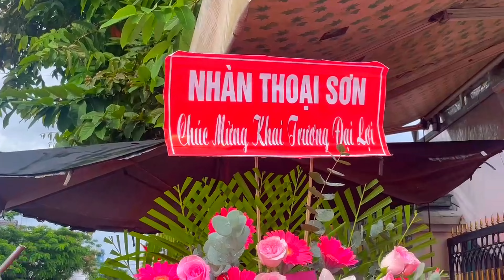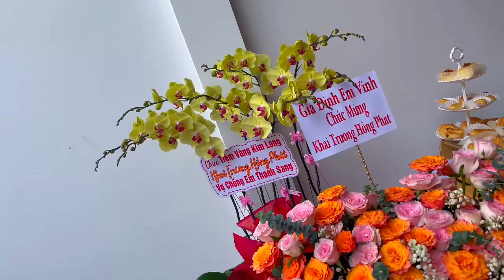Tưng Bừng Khai Trương Tiệm Vàng Kim Long || Lân Sư Rồng Duy Minh || Đặng Xuân TV